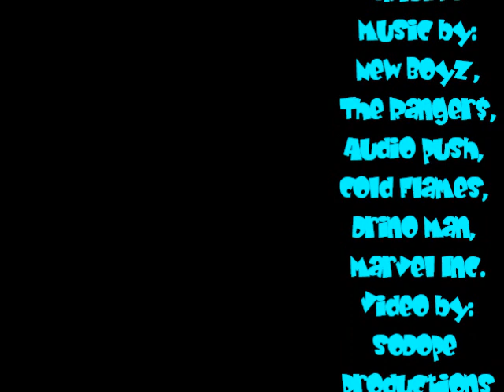SUPΣR★SQUΛD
JERKIN IN WENATCHEE